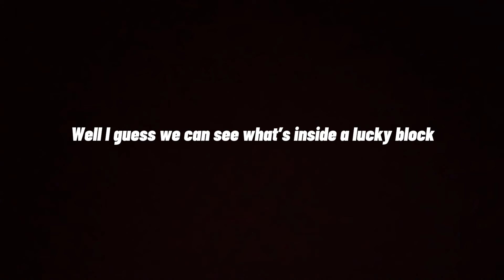Can we see what’s inside a lucky block in Roblox Bedwars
Can we see whats Inside a lucky block In Roblox Bedwars                                                                                                                                                                                                JOIN MY GROUP: Freiya Fan Club for some rewards on this available games pet simulatorX murder mystery  2 and free robux too
DONT FORGET TO BUY MY SHIRT FREIYA SHIRT

Roblox is an application for people to play in and there’s different games to play in this application
You can make friends too by pressing accept on you’re requests
Games you can play in roblox : Bedwars, Murder Mystery 2, Adopt me, Brookhaven, Pet SimulatorX
 This application is very fun Interact with others by chatting, having fun, and Hanging out with eachother you can buy robux for game passes, and clothes too

Join me in roblox for rewards❤️🤍
ROBLOX IS FUN! SO PLAY IT NOW!!

I will also make some content with my friends
Don’t forget to add me in discord so we can play together!

FOLLOW ME ON ROBLOX: BabyFreiya

Stay safe everyone and stay happy❤️😊
Spread love❤️❤️❤️❤️❤️